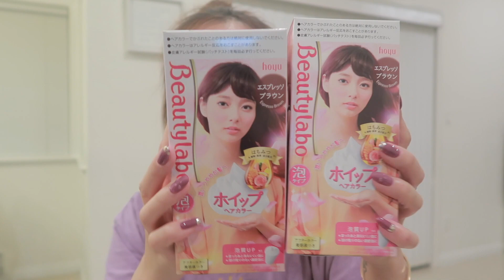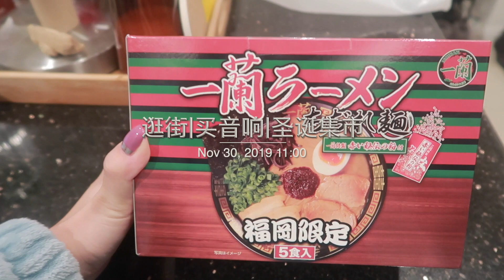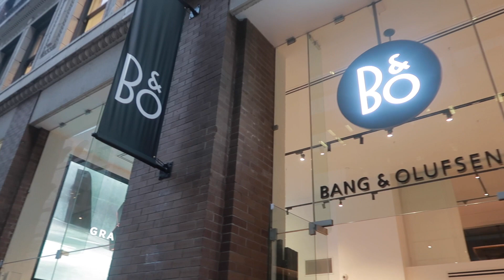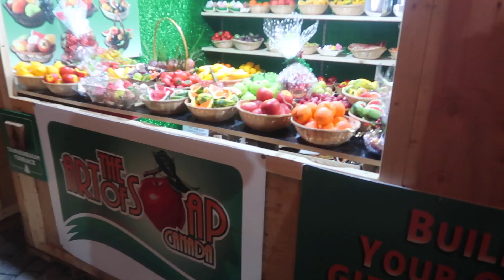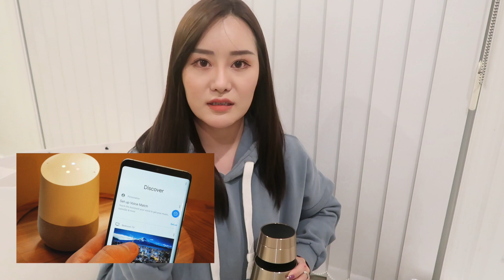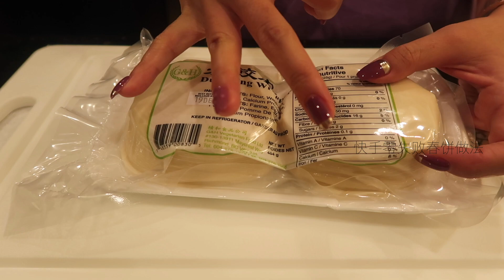【Vlog #9】我烂脸了😷祛痘大作战！买音响|带大家去圣诞集市吃吃喝喝|打肉毒|快手零失败春饼教学|自己在家染头发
一月一度的#Vlog 来啦🎬
这期视频也还蛮下饭的，周末做了好多事情
希望你们还喜欢♥

【Places shown】

Last week 打肉毒+脱唇毛 Vancouver Laser & Skin Care Centre 📍309-750 W Broadway, Vancouver, BC
Saturday   买B&O音响  Bang & Olufsen 📍410 Howe Street, Canada, Vancouver, BC
                   圣诞集市 Christmas Market 📍Jack Poole Plaza, 1055 Canada Pl, Vancouver, BC
Sunday     针清 Blue Butterfly Beauty 📍4328 No 3 Rd unit 145, Richmond, BC
                  华人超市 柏仁超市 📍4955 No 3 Rd, Richmond, BC

【PR产品】
MYK Silk枕套
一个物美价廉的真丝产品的公司
看我视频的小伙伴可以享受85折

如果你喜欢我的视频别忘帮我点赞哦~~
然后你们可以评论告诉我你们喜欢哪类的视频，我会继续努力的~
真心感谢大家的支持与喜欢♥
最后祝大家开心每一天~~

I'm typing.